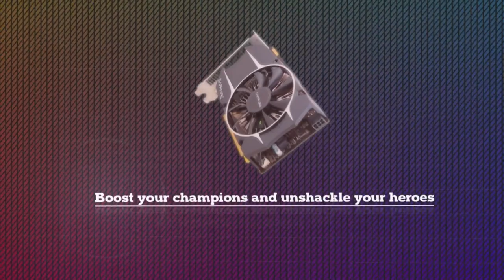DotaPit S3 by G2A: Team Tinker vs NiP Game 2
Dota Pit Season 3 is a premier online tournament run by Dota Pit of the One Game Agency, caster studio Highground TV. You can view more information about the event